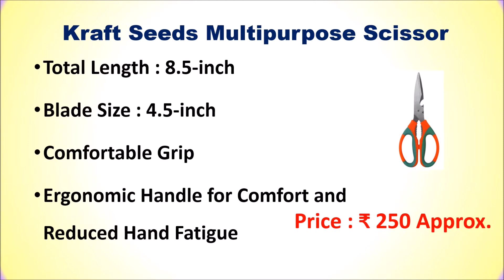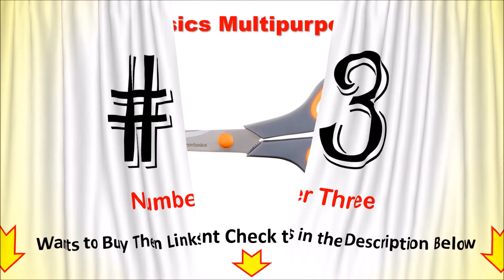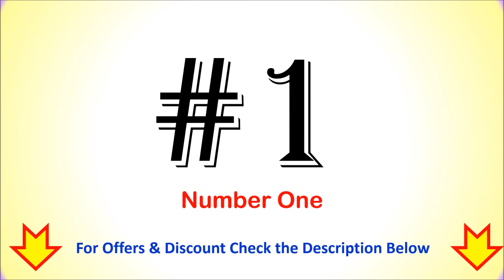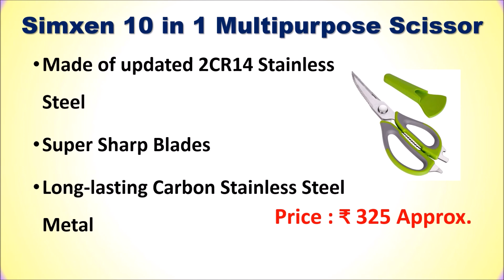Top 6 Best Multipurpose Scissor in India | SCISSORS BRANDS | SCISSORS MULTI PURPOSE -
Top 6 Best Multipurpose Scissor in India| SCISSORS MULTI PURPOSE - बहुउद्देशीय कैंची

List of Top 6 Best Multipurpose Scissor in India

1. Simxen 10 in 1 Multipurpose Scissor

2. KANKU 10 in 1 Multipurpose Scissor

3. AmazonBasics Multipurpose Scissor

4. Scotch 6-inch Multipurpose Scissor

5. AGARO Alpha Home & Kitchen Multi Function Scissor

6. Kraft Seeds Multipurpose Scissor
Others :

Are you looking for a Best Multipurpose Scissors Online then here is the list of Top 6 Best Multipurpose Scissors.
Which is the best scissors brand?